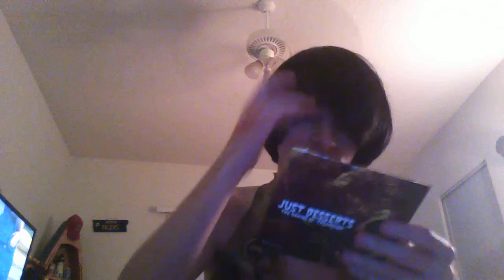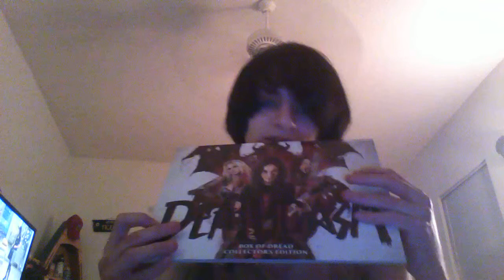Halloween Unboxing Video (Box Of Dread, Candy, ZChest)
I would say more about these but the contents speak for themselves!